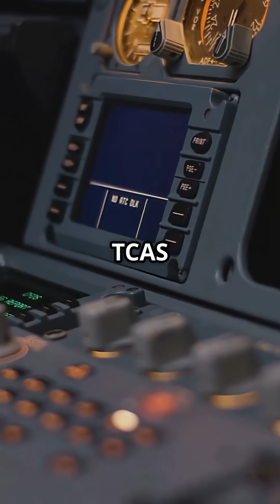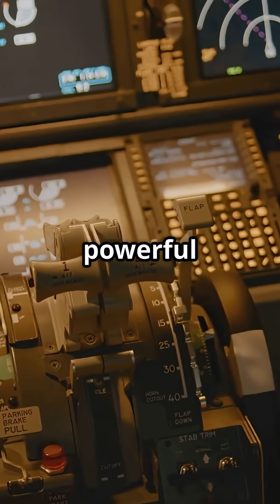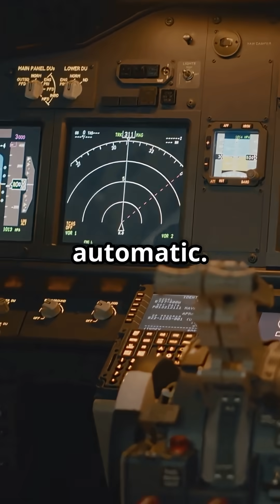The Secret Guardian of the Skies TCAS Explained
Two planes. One sky. Zero trust.
TCAS sees what pilots can’t — and acts faster than they ever could. 🛡️✈️